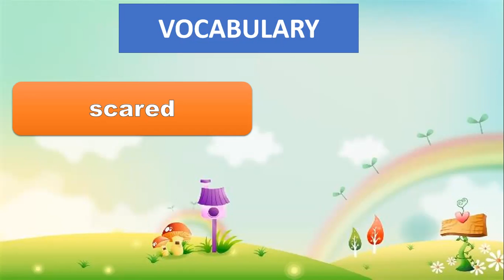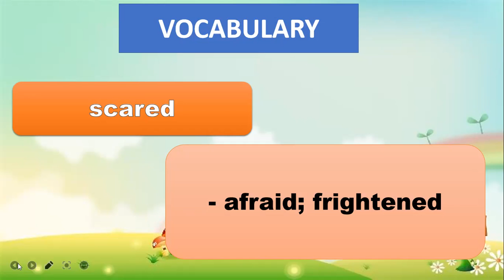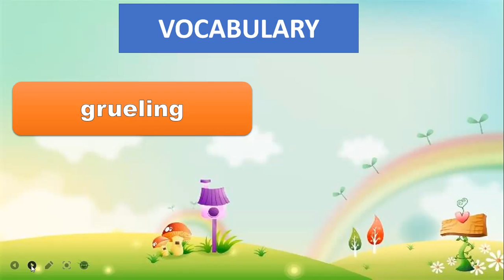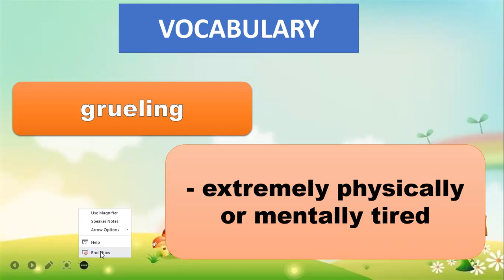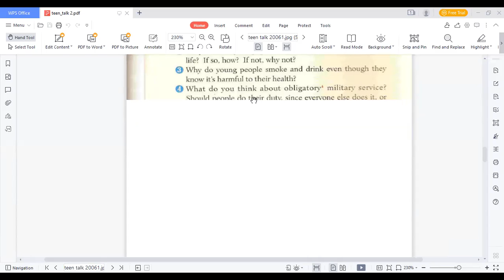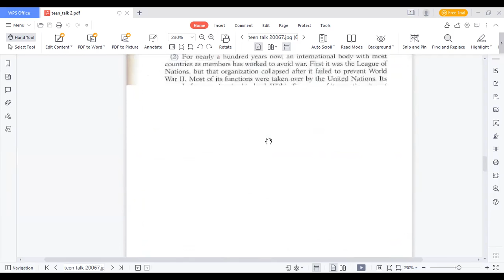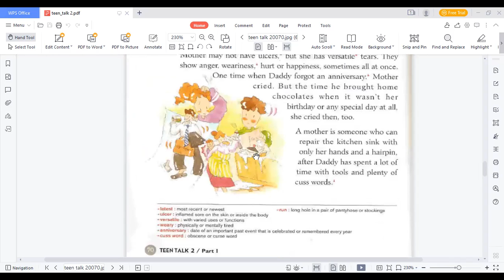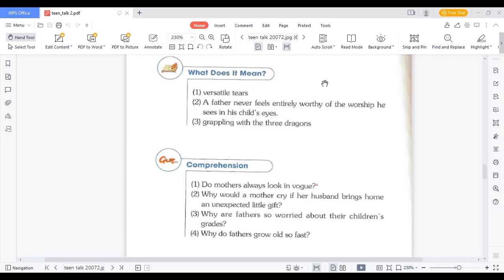Quốc Vinh day 30